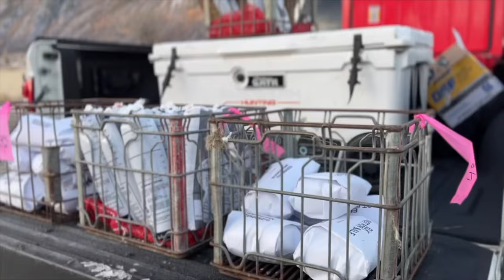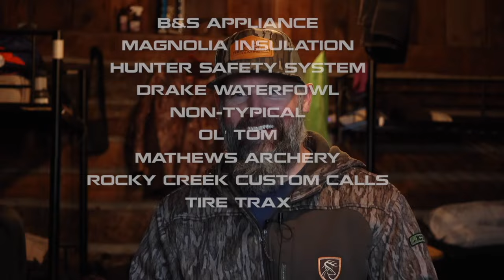TAGGED OUT!!! Colorado Elk and Mule Deer | Part 2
This is the 2nd part of the Colorado elk and mule deer hunt. Anthony shot a cow elk the evening before and decided it would be best to leave it over night. The next morning as he heads back in to recover the elk the mule deer were everywhere. Let's just say two tags were filled that morning and now it's time to find a bull elk.